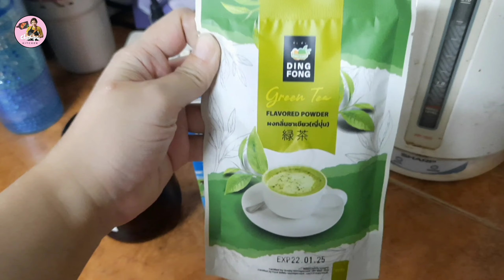ชงชาเขียวนมสด ด้วยผงชาเขียวญี่ปุ่นติ่งฟง หอมอร่อยชื่นใจ ดื่มกันที่บ้านยามอากาศร้อน | Chompu Kitchen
สวัสดีค่ะ ช่วงนี้อากาศร้อนมาก ยิ่งช่วงบ่ายโอ้โหร้อนสุด ๆ เราหาอะไรเย็น ๆ ดื่มแก้ร้อนกันค่ะ วันนี้แม่เอ๋มีสูตรชงชาเขียวญี่ปุ่นเย็นแบบง่าย ๆ มาฝาก เอาไว้ดื่มแก้ร้อนกันค่ะ

สูตรชงชาเขียวญี่ปุ่น : 1 แก้ว (ปรับได้ตามชอบ)
- ผงชาเขียวญี่ปุ่นตื่งฟง  2 ช้อนชา
- น้ำหวาน 3 ช้อนชา (ใช้น้ำตาลทรายหรือนมข้นหวานก็ได้)
- นมจืดไขมันต่ำ 60 มล.

📌พิกัดของต่าง ๆ👇

- ผงติ่งฟง กลิ่นชาเขียวญี่ปุ่น

-โฟร์โมสต์ นมยูเอชที รสจืดไขมันต่ำ

- น้ำเชื่อมมิตรผล โกลเด้นไซรัป

-ESUN เครื่องทำน้ำแข็งอัตโนมัติ มีประกัน 1 ปี ศูนย์ซ่อมในไทย :

- SmartTek เครื่องทำน้ำแข็งอัตโนมัติ 2.2 ลิตร

-ผักกรอบเอ็มเค อร่อย มีประโยชน์ ไม่อ้วน

เกี่ยวกับแม่เอ๋ : เมนูอาหารและขนมทั่ว ๆ ไป เป็นเมนูอาหารง่าย ๆ สไตล์แม่ลูกแฝด กับแม่เอ๋ ชมพูคิทเช่น แม่บ้านธรรมดาที่พูดไม่ค่อยเก่งแต่ชอบทำอาหารและขนม จะมาแบ่งปันเมนูง่าย ๆ ที่ลูก ๆ ชอบทานกันค่ะ และมีเมนูอื่น ๆ สามารถทำทานเองในครอบครัวหรือว่าใครจะนำไปเป็นอาชีพเพื่อสร้างรายได้ก็ยินดีมาก ๆ ค่ะ เช่น ขนมเบเกอรี่, ขนมไทย,อาหารว่าง, อาหารทั่วไป ช่วงนี้เน้นเคล็ดลับต่าง ๆ ในห้องครัวนะคะ

แพลตฟอร์มอื่น ๆ ของแม่เอ๋ Chompu Kitchen (ชมพูคิทเช่น) ;
Facebook Page, IG, Tiktok : Chompu Kitchen